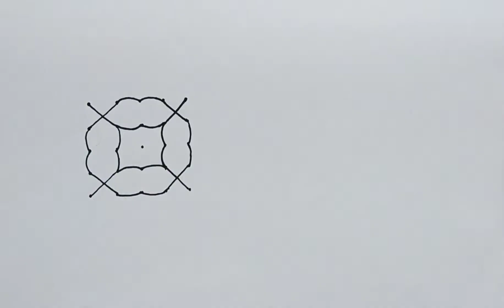Easy Rangoli kolam designs#easyrangoli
psnguni uthiram special kolam easy muggulu designs beginners rangoli easy Rangoli super rangoli

superrangoli our channel have types of kolam daily Rangoli muggulu or rangoli flower kolam pulli kolam padi kolam kolam free hand rangoli sangu kolam creative Rangoli simple rangoli new ranBeautiful Rangoli designs#shorts easyrangoli goli dots muggulu dots rangoli velaku kolam4 kiruthigairangoli 9to59to5 kolam